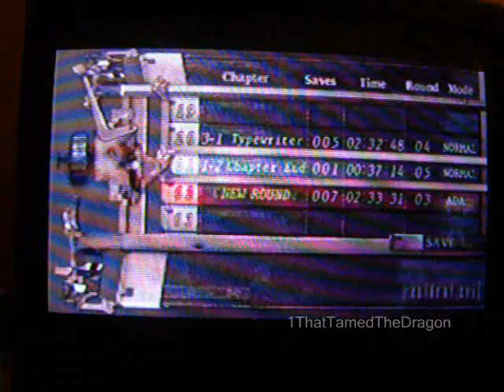Resident Evil 4 Treasure Walkthrough pt 9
playing RE4 with commentary treasures and secrets